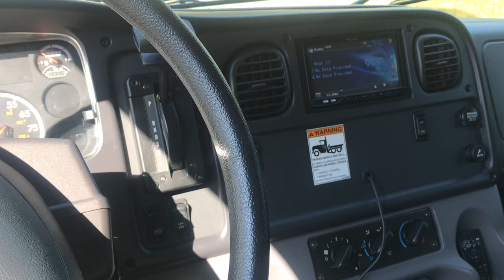2012 Freightliner M2 106 Business Class Sport Chassis Edition - Custom Flatbed 6.7 Diesel Cummins!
2012 Freightliner M2 106 Business Class Sport Chassis Edition Extended Cab Custom Flatbed 6.7 Diesel Cummins. Gooseneck hauler with tagalong hitch air ride suspension. This truck is equipped with a Cummins engine and overall this is a 100% rust free, eat off the chassis or motor, clean truck riding on brand new tires and alloy wheels. This was Sports Chassis fitting departments personal truck so you can believe it was decked out. Additional features include: LED lights, rear view camera, side storage toolboxes, custom side steps, tinted windows, mesh grill and bumper, stainless and chrome inserts, air ride seats with lumbar, touchscreen stereo, sleeper bed set up in the back, custom console, trailer brake control, and so much. This truck is perfect for long distance runners, hotshots, transportation companies, you name it. With 69,000 extremely low mileage, this truck is just getting started with it’s Cummins engine. Ready to put to use immediately. Limited commercial financing. For financing assistance with multiple credit unions and lenders in state and out of state apply (Please realize some vehicles may not qualify with all banks and all out of state situations; feel free to call ahead to verify). We also accept USAA and Navy Federal checks as well. We will be more than happy to work with your bank or credit union of choice. We can provide bill of sale, copy of title, etc. whatever they may request. Financing rates as low as 2.99% with qualified credit. We also accept cash deals. We assist with and transport to all 50 states even outside the country and will be happy to help with this process. for full listings of our 150 plus stock and lifted, accessorized trucks and SUVs gas and diesel, commercial work trucks, vans, tow trucks / rollbacks, and custom hauling vehicles of all shapes and sizes. This vehicle is at our 800 East Hundred RD Chester Va. 23836 location.